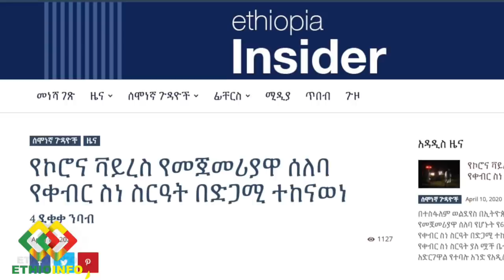የ60 አመቷ እናት ያለቤተሰብ በጨለማ ነበር የተቀበሩት Ethiopia Insider | EthioInfo.